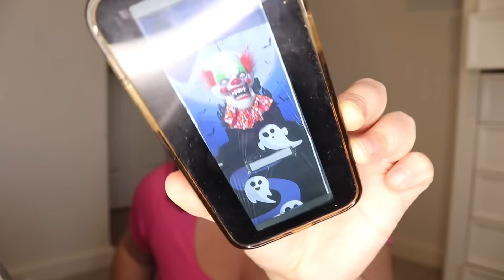🎄 TKmaxx & Entertainer haul 🎄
Hello ♥️

Big energy always! Xxxx